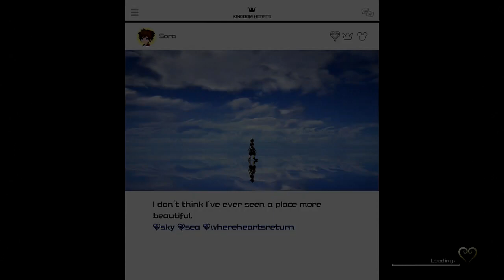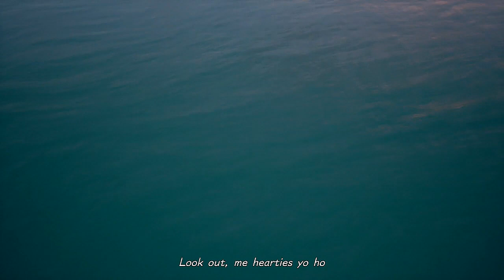KH3 New Game+ Critical Mode Part 13: The Caribbean Pt. 1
Want to see more Kingdom Hearts 3 from me? They all help to my benefit. All it takes is $1 a month!

Use the codeword “MegaNG” when you order to save $3 off any order over $50.

Help us reach this goal! Be active on my channel!)

Kingdom Hearts 3 New Game + Critical Mode
Part 13: The Caribbean Pt. 1

Our journey continues forth. Next stop is The Caribbean.

The Caribbean is one-part battle, one-part explore especially if you want to unlock every treasure in the level. We meet Jack Sparrow but things aren't as they should be. Why's that? Simple. Because the real Jack Sparrow has his own issues. It's based off the third Pirates of the Caribbean film: At World's End.

Part 14 will finish the Caribbean.